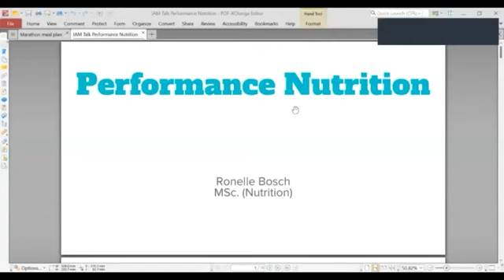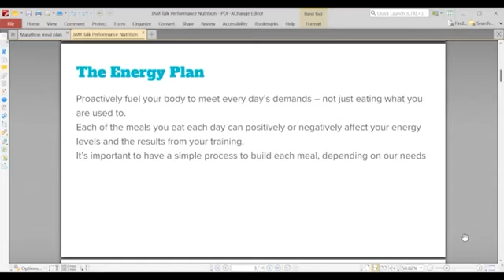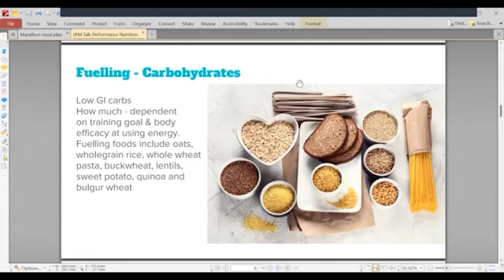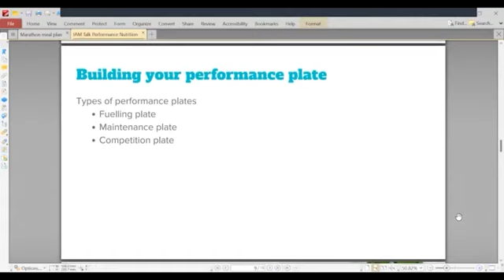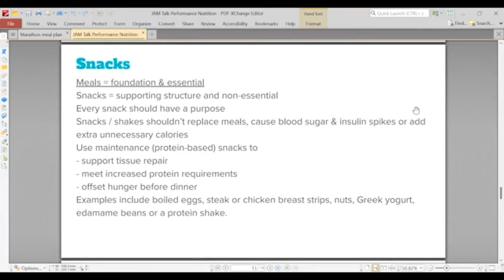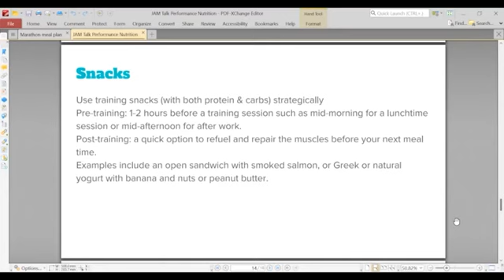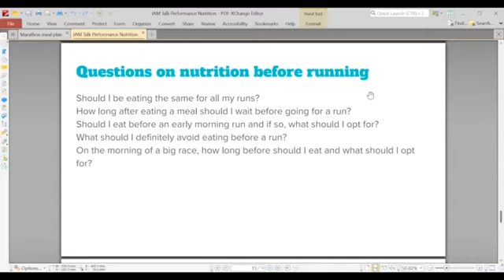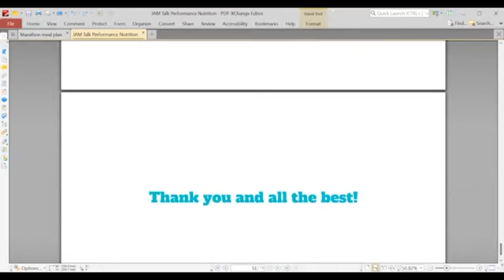RFR Inspiring Discussions | Episode 2 - Ronelle Bosch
With the Run Forest Run FURTHER Challenge moving towards the critical phase of preparation where longer runs become a regular feature in our weekly routines, we are privileged to have the expertise of Ronelle from "Ronelle Bosch Nutrition" to come shed some much needed light on the subject of nutrition

Ronelle - an established sports nutritionist and nutritioncoach - will break down the fundamentals of nutrition for us and answer any questions you might have.